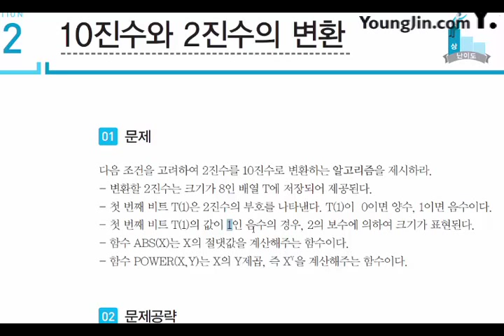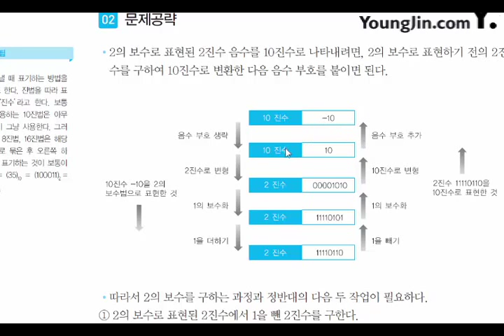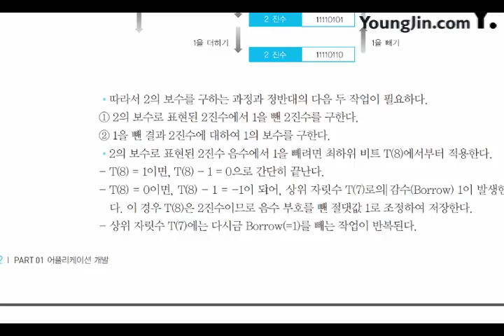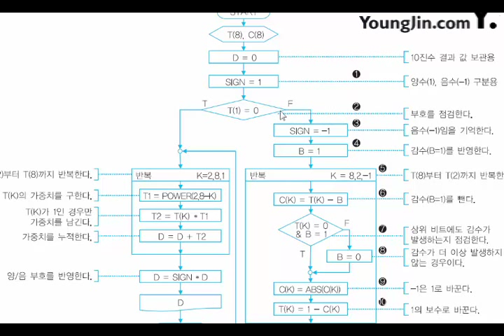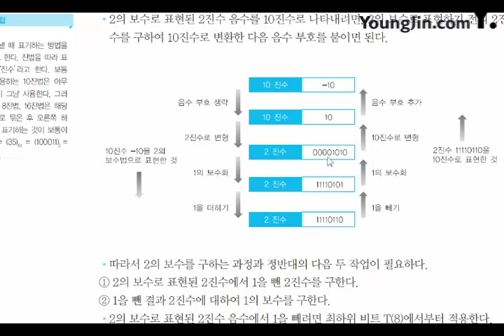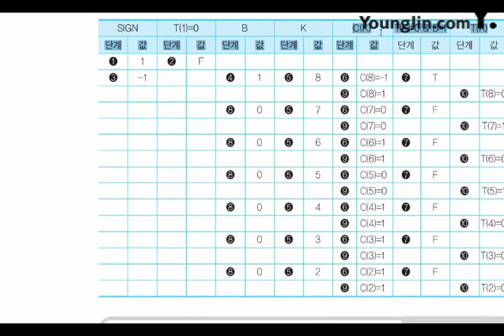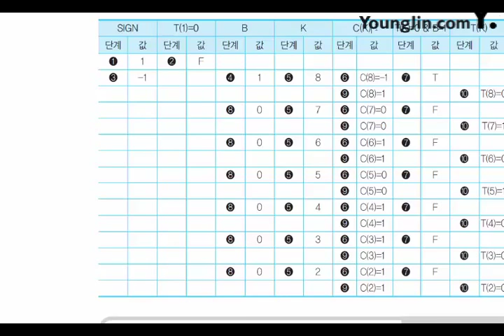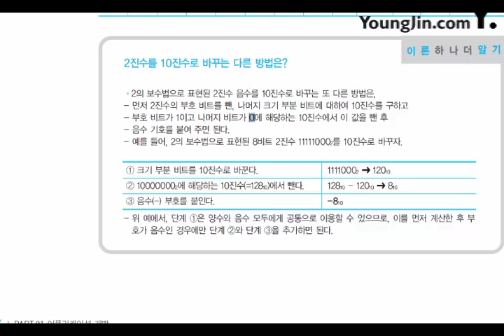2017 어플리케이션 개발 기본 알고리즘 수학12